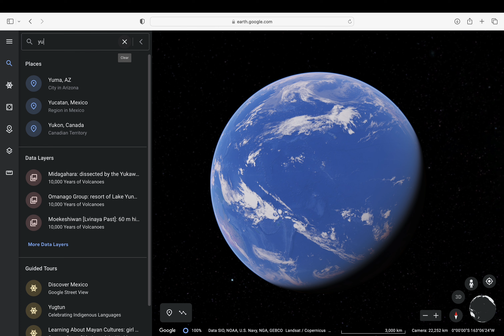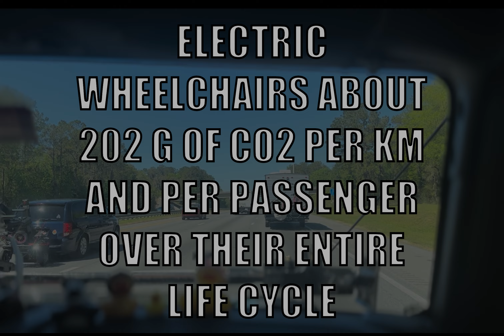Enviormental Impact on the Road to flordia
This tells you a little about the enviormental effects from traveling.